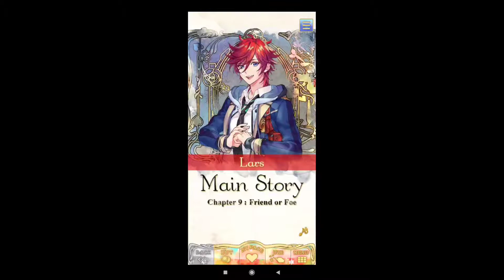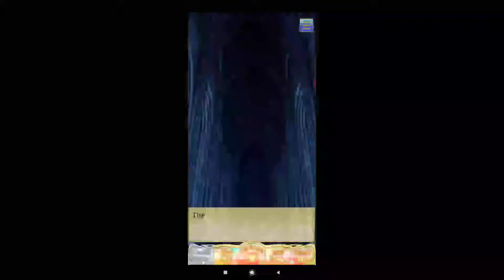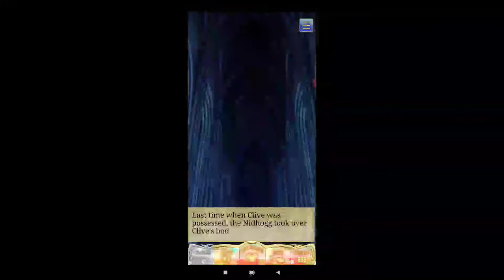Wizardess+Lars;Ch9:1-5 Main Story Shall we date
WizardessLars Main Story
Clive don't want to listen to Lars